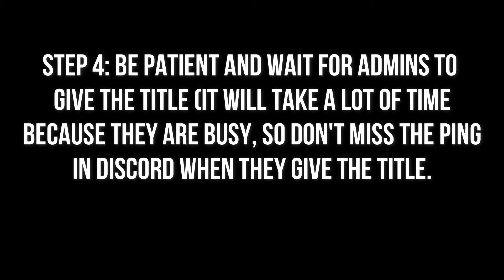HOW TO GET YOUTUBER TITLE IN GAME!! | BLOX FRUIT UPDATE 17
HOW TO GET YOUTUBER TITLE

Vietnam - đăng ký và cảm ơn đã xem
Thailand - ติดตามและขอบคุณที่รับชม
                  Tidtām læa k̄hxbkhuṇ thī̀ rạb chm